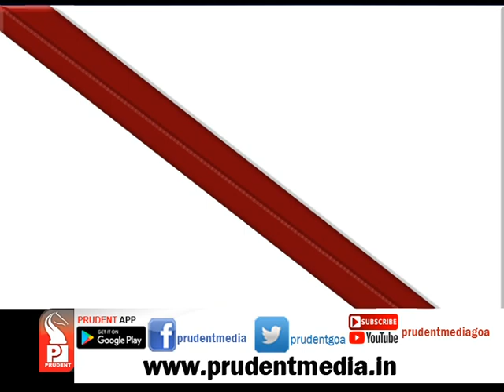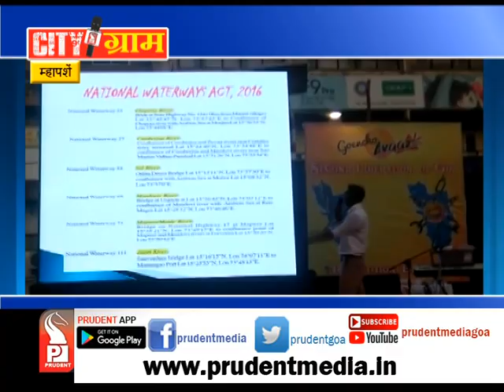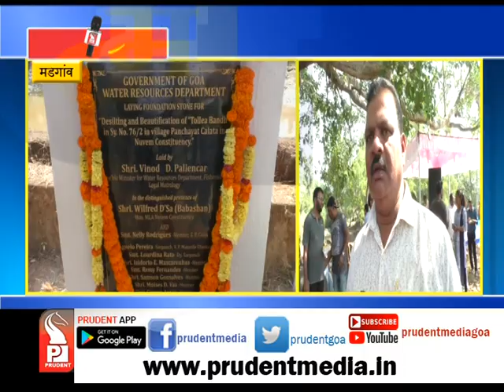Prudent Media City Gram_20 Dec 18_Part 2